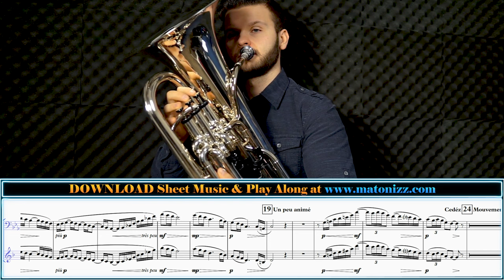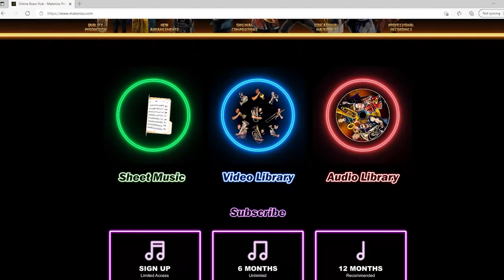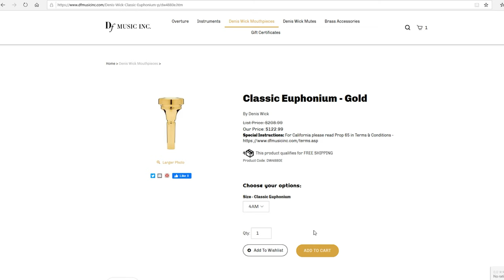DREAMY EUPHONIUM SOLO "The Girl With The Flaxen Hair" by Claude Debussy. Sheet Music Play Along!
Happy Monday BrassNation! Very excited to share the famous "The Girl With The Flaxen Hair" by Claude Debussy arr. Drew Fennell with you today. This version features Euphonium Solo with Piano in Eb Major. The arrangement has four versions (A flat major, G flat major, D flat major and E flat major) including transposing parts to accommodate any Solo Instrument Choice. SHEET MUSIC & BACKING TRACKS Available for DOWNLOAD

Performance Notes:

The inspiration for this piece came from a poem of the same name, written by Leconte de Lisle.  Like the poetry, Debussy meant for the music to transport the listener to green pastures in Scotland and to a girl with golden hair.  The music parallels poem in the naïve loveliness of the girl and the simple beauty of the scene.
Though a starting tempo is given, the piece should be played quite rubato.  In fact, it is safe to suggest that, through the whole piece, only a few individual bars of music would be likely to be maintained at the same tempo through their entirety.  While all the dynamics are quite reserved, precedence should be given to achieving beautiful sound, rather than playing at a soft-softer-softest dynamic range.

Voldyne 5000:

0:00 - The Girl With The Flaxen Hair (Euphonium Solo in Eb Major)
2:02 - Sheet Music Download
3:02 - Instruments We Use
3:38 - Thank You